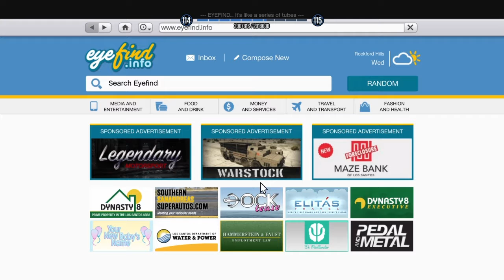it's party time!!!!!(GTA online nightclub DLC)